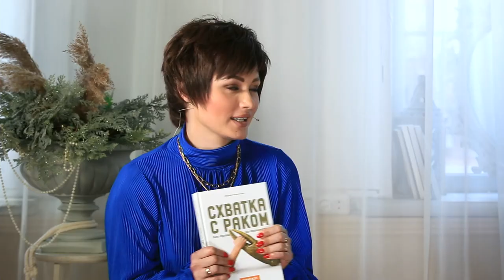Рак - не вирок, а діагноз. Що варто знати та як уберегтися | Жіноче ток-шоу 3G+M | телеканал Вітер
Історія нашої героїні — доказ того, що хворобі можна протистояти. Як не здатися в боротьбі з недугою добре знає Віра Бочкур, яка своїм прикладом надихає інших вірити та не опускати руки.

У студії ведуча Катя Лунгул разом з лікарем-онкологом Андрієм Гардашніковим та психологом Анною Колєвою говоритимуть про актуальну та болючу тему для суспільства - онкологічні захворювання. Чи можлива профілактика раку та які симптоми має це захворювання?

Почуємо історію, яка повністю змінила життя Віри та її сім"ї. Історію, яка ще не закінчилася, адже боротьба жінки з цією недугою ще триває.

Дякуємо партнерам: Стильному одягу «Весна»
Образ ведучої: Світлана Харламова
Студія: «Апартаменти»